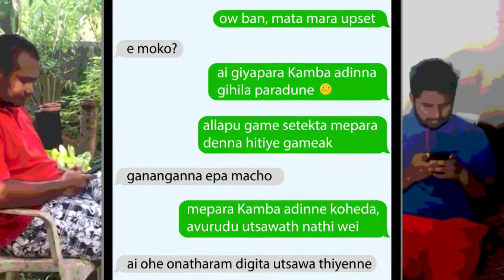A Chat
Await for more details...